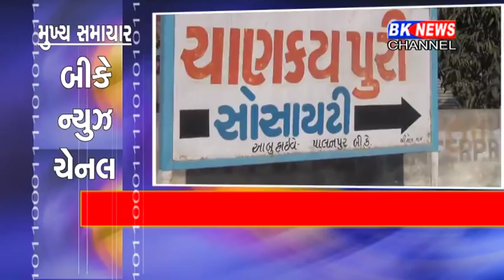28 01 2018